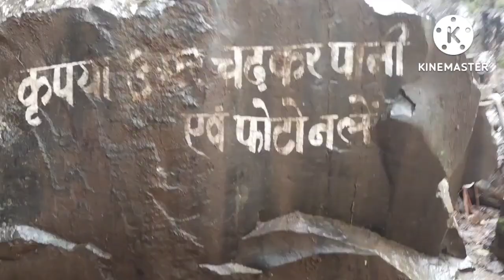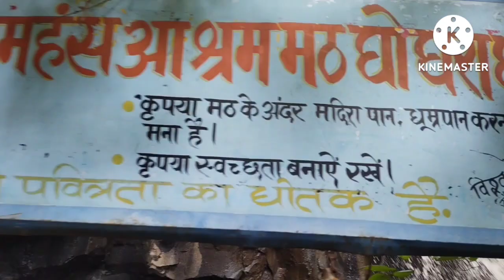most beautiful waterfall in laknadon,mathgoghra 🚣‍♂️🔥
location... laknadon ke pas hai bhagwan Mahadev 🌍 ka mandir

Halo dosto kisi h video comment me bata h ap ko,💜❤️

दोस्तो आप हमारा ऐसा ही साथ देते रहो जिससे हम आपके लिए रोजाना ऐसी ही नई नई विडियो लाते रहे।

So friends